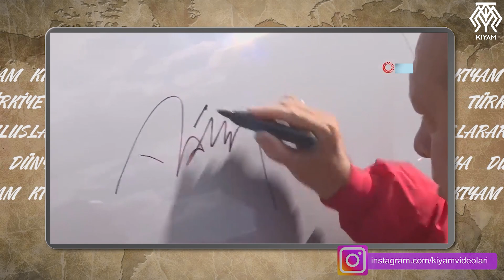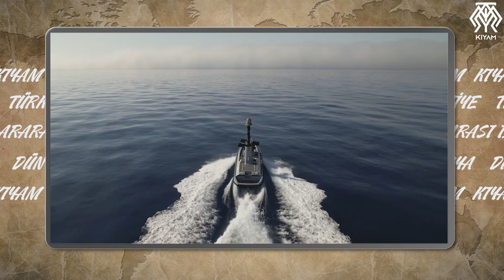TSK'nın Yeni Silahı SANCAR SİDA denize indirildi - Yunanistan'a Nefes Hakkı Tanımayacak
Biz de bu gelişmeyle birlikte bugün bazı soruları cevaplıyoruz. İnsansız deniz araçları neden önemli? Türkiye insansız deniz araçlarında ne durumda? Bu alandaki platformlarımız hangileri ve özellikleri neler? Yunanistan Neden Tedirgin Olmalı? Bugün cevaplayacağımız çok soru var